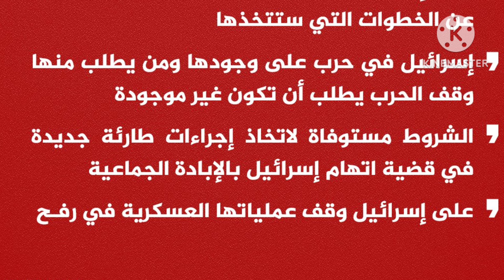இஸ்ரேலின் தலையில் ஓங்கி கொட்டிய உலகநீதிமன்றம்